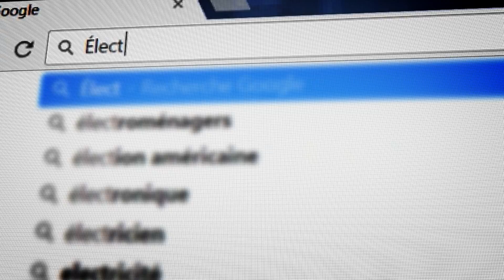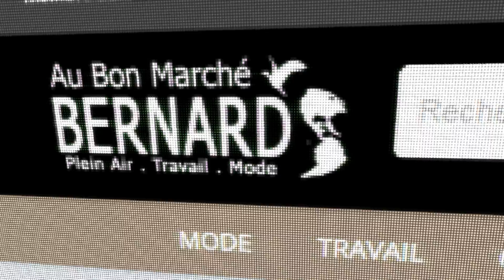Centre d'achats en ligne LaPlaza.io